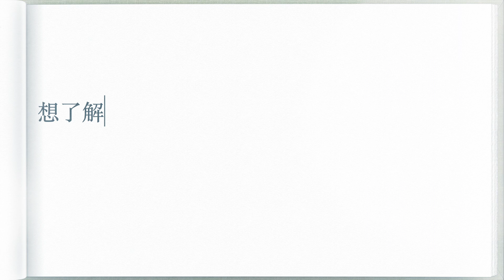點解伊斯蘭教咁多恐怖分子？安全專家教你遇上恐怖襲擊時如何逃生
訪問讀中東研究碩士依家做地緣政治風險管理工作嘅朋友，廣東話訪談，白話文字幕。
0:00 咩係地緣政治風險管理
2:45 驚險經驗
6:40 遇上恐怖襲擊時如何逃生
11:15 伊斯蘭教與恐怖襲擊

Murder and Extremism in the United States in 2022